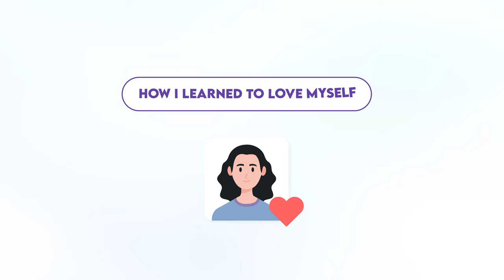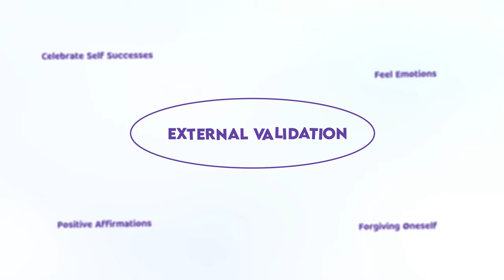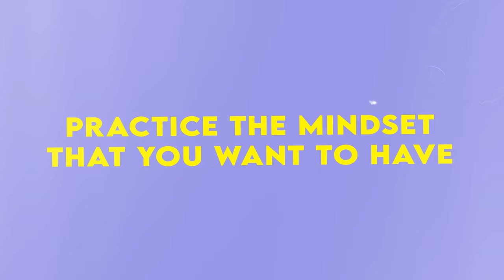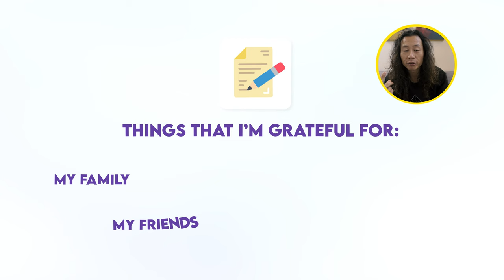Why You Need to Learn to Love Yourself